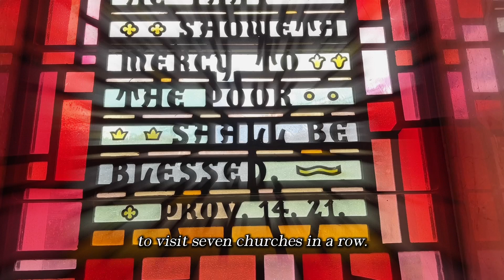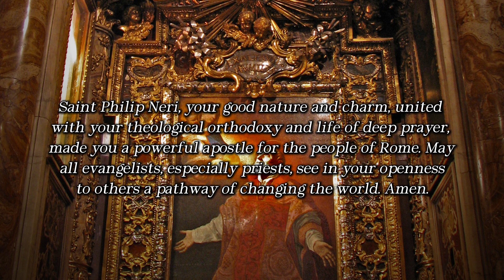May 26: St. Philip Neri, Priest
Everyone saw the halo

Saint Philip Neri often begged alms from his wealthy friends and acquaintances to redistribute to needy children. On one occasion, he approached a friend, held out his hand, and asked him, once again, for a few coins: “How about some help for the children.” The man slapped him hard across the face. Saint Philip quickly recovered from the shock, extended his cupped hand again, and said, “That was for me, now how about something for the children?”

Saint Philip was born into a well-educated, Catholic, middle-class home. He carried himself all his life with the bearing of an amiable, well-read, finely dressed, shrewd individual who knew no enemies. After growing up in Florence, he moved to Rome and spent many years as a layman studying theology and helping the poor in practical ways. While still a layman, Philip founded a group to care for the many impoverished pilgrims who came to Rome. He befriended the great reformer Saint Ignatius of Loyola, who wanted Philip to become a Jesuit. But after encouragement from.